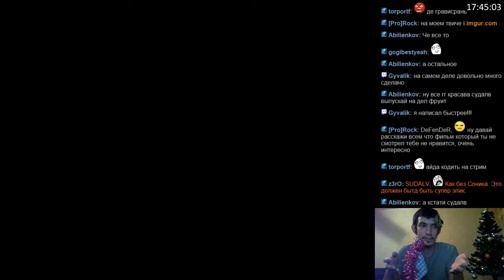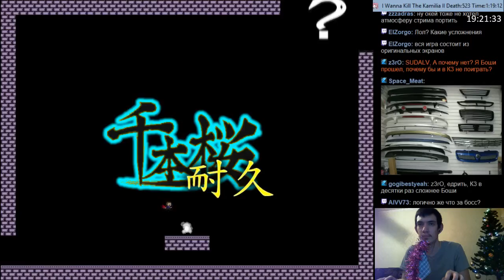Kamilia 2 Marathon #1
Первые 2 уровня!